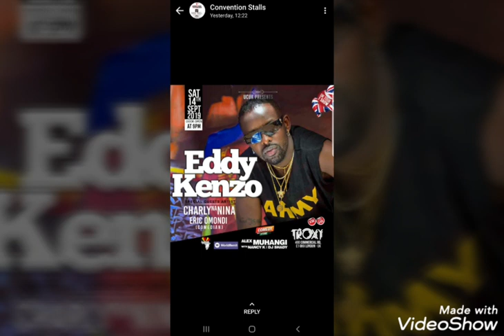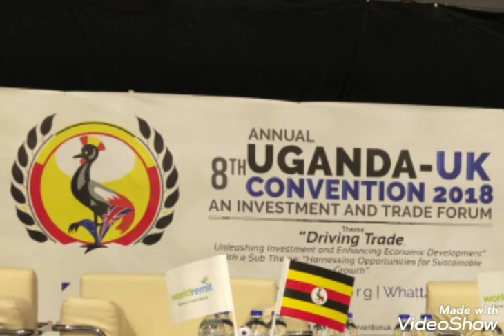UGANDA UK CONVENTION 2019